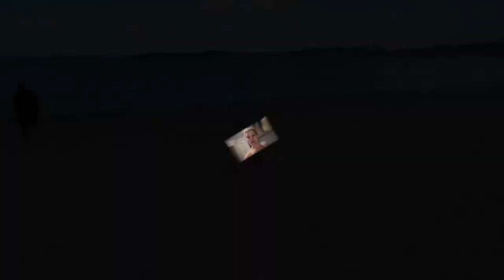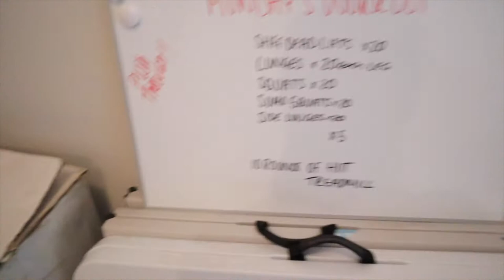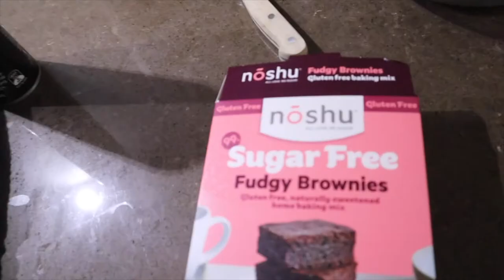HOME WORKOUT WITH A TODDLER | THE FILISE TRIBE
There is Mumma Taylor , DAD MASI and our sassy two year old Zendaya
We are a everyday family documenting our lives as a family off 3
In Feb 2018 we suffered a miscarriage and are currently on the road to TTC
We are also going to be documenting us starting our fitness journey together
We just got engaged in Dec 2018 so are starting to plan our wedding